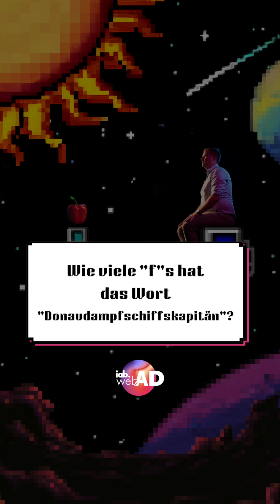iab webAD 2024: Beste B2B Kampagne presented by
Die Kategorie „Beste B2B-Kampagne“ zeichnet innovative Kampagnen aus, die speziell für die spitze Zielgruppe im B2B-Sektor entwickelt wurden und in digitalen Medien umgesetzt sind. Diese Kategorie würdigt Kampagnen, die die einzigartigen Anforderungen des B2B-Marktes verstehen und durch ihre strategische Planung und kreative Ausführung Zielgruppen bestmöglich abholt und zu geschäftlichen Erfolgen führt.

Der Einreichschluss für den iab webAD 2024 ist der 16. August 2024